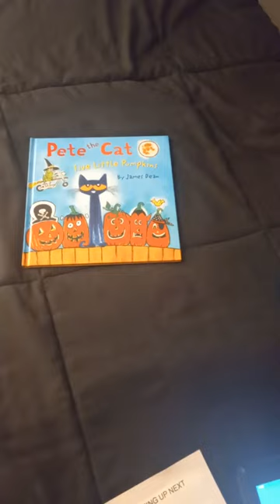BEDTIME, STORYTIME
A RECAP FOR THE TONIGHT SHOW/ENDING EPISODE 4